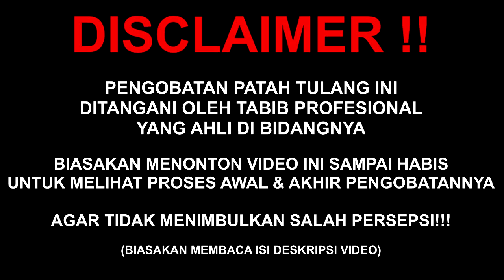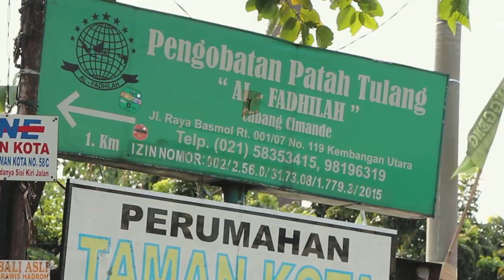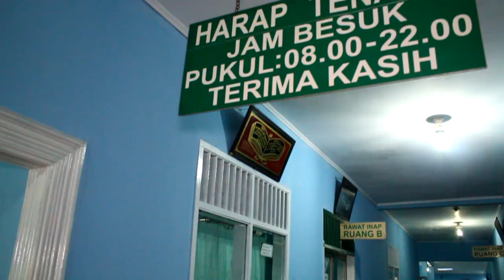HEBOH SAMPE KAYANG!!!! BETULIN CEDERA SIKU GESER KAKU‼️